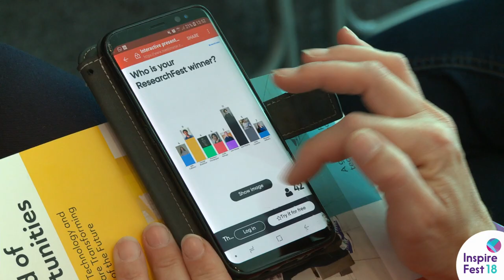Researchfest 2018: Julie Callanan, University College Cork | Inspirefest 2018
Julie Callanan from University College Cork presents her PhD research in an accessible three minutes at Researchfest 2018.